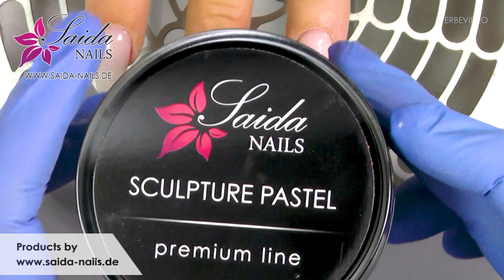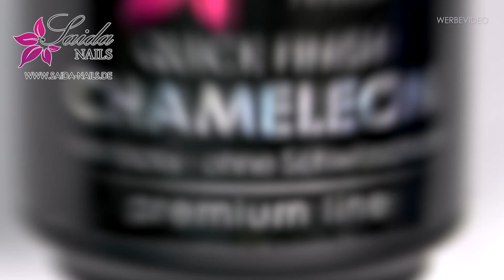Gelnägel ❀ oval, kurz, natürlich, schnell, Mandelform ❀ Anleitung von Saida Nails Germany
In diesem Video zeigen wir, wie einfach eine Nagelmodellage mit standfesten und hochwertigen Gelen von Saida Nails funktioniert. Versiegelt wird mit unserem neuen Quick Finish CHAMELEON, einem Versiegler mit Chamäleon-Effekt.

Die Vervielfältigung, Verbreitung, Bearbeitung und kommerzielle Nutzung der verwendeten Bilder und Illustrationen bedürfen der schriftlichen Zustimmung von Saida Nails.